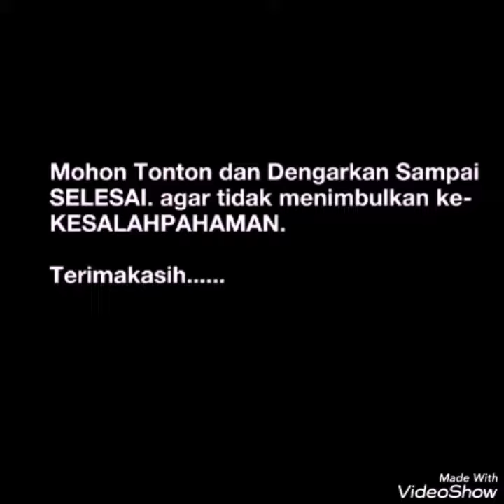Hanum sakinah 3bln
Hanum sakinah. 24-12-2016